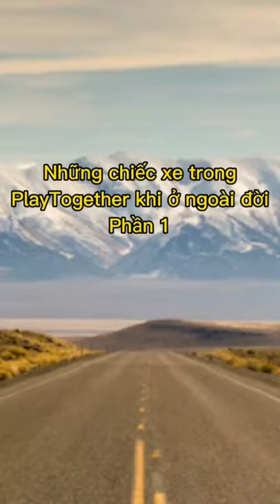#1 Những Chiếc Xe Trong Play Together Khi Ở Ngoài Đời | MinhMèooow TV